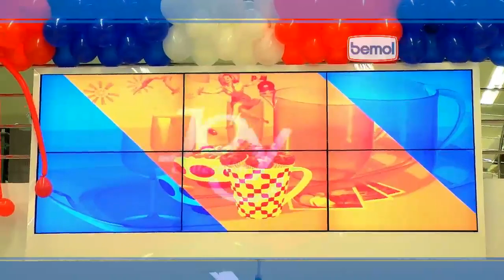Documentos da Amazônia | Os Negros da Praça 14 | Parte 2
A participação significativa do Movimento Negro pela igualdade racial.